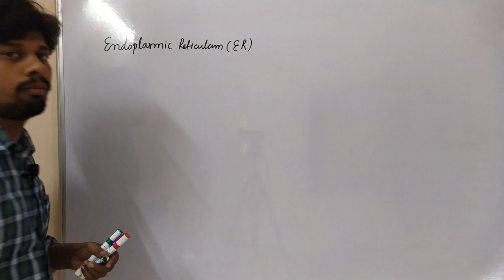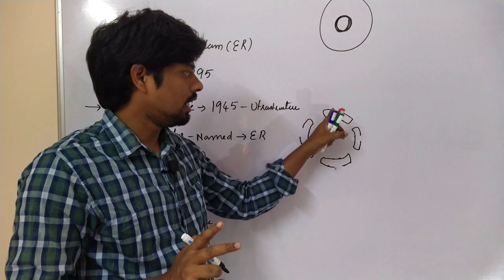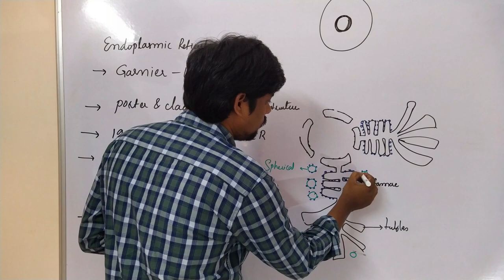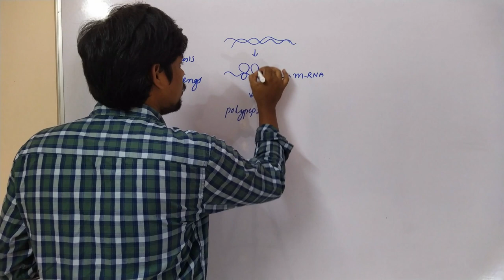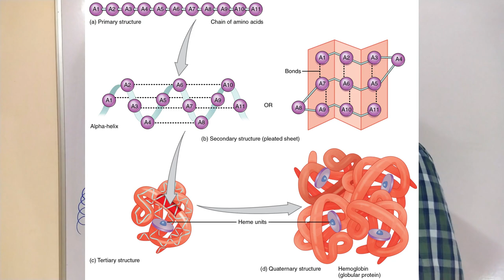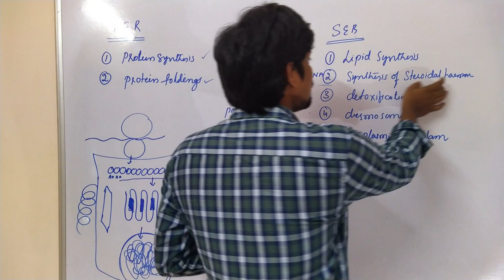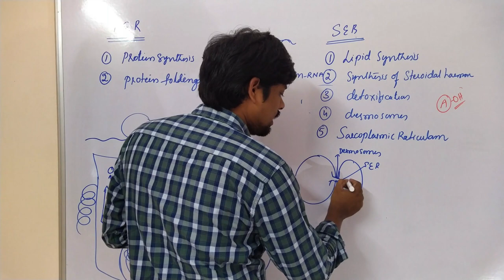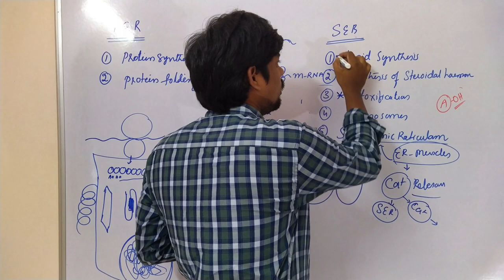Cell Biology-Class-8 | Cell organelles: Endoplasmic Reticulum | NEET | EAMCET | CSIR |Sahukar Ravi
Cell Biology-Class-8    |Cell organelles: Endoplasmic Reticulum| NEET| EAMCET|CSIR